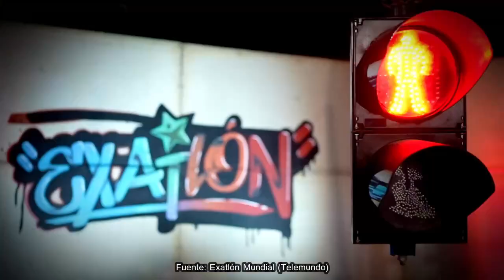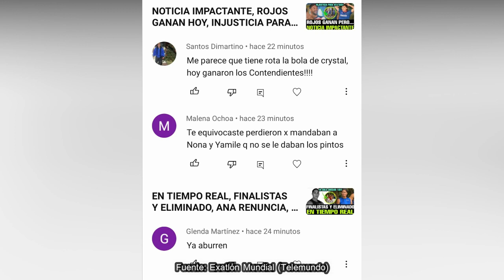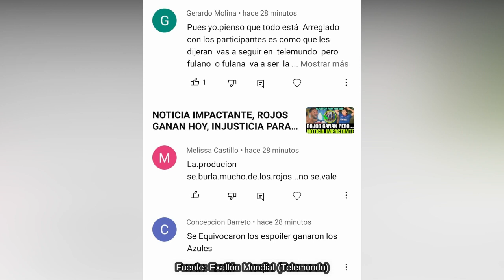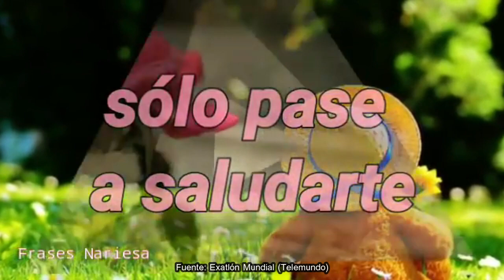NOTICIA IMPACTANTE, AZULES GANAN HOY, JEYVIER FAVORITO, SPOILER FALLA, PODEROSO SALE, EXATLÓN EEUU 7